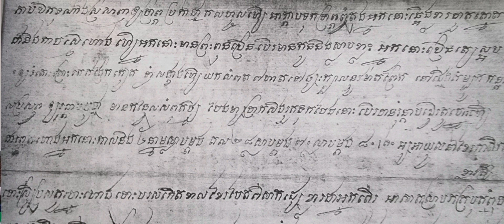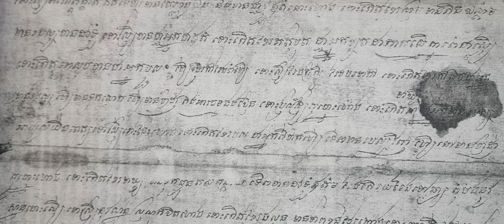ឆ្នាំខាលមានគ្រោះអាយុប៉ុន្មានខ្លះ ?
Khmer Empire Culture